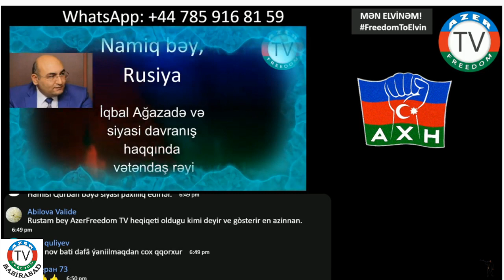İqbal Ağazadə kimdir? Rejimin agenti yoxsa...